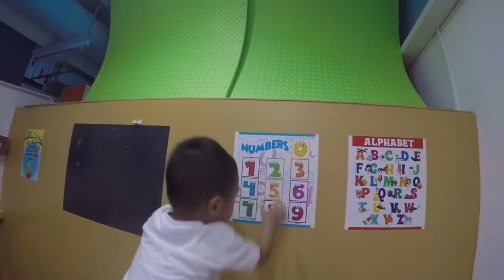Axel Found a Playground in Robinsons Mall, Butuan City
Axel found a playground in Robinsons Mall, Butuan City while we were strolling around.

Musician: @iksonofficial